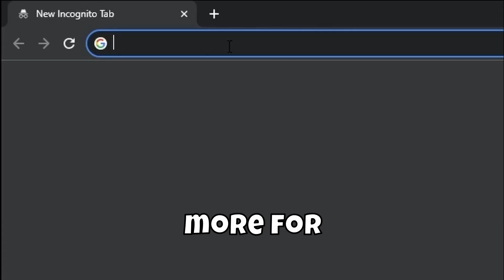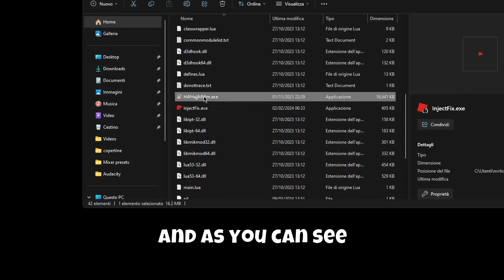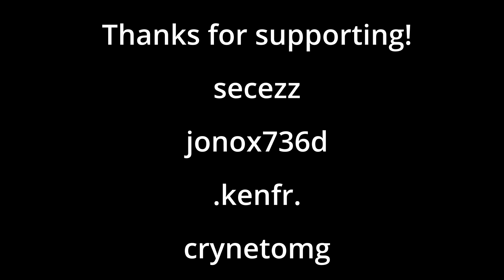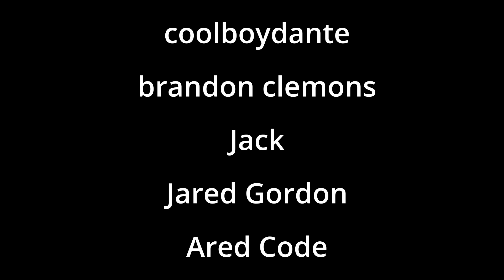Roblox "KRNL" Exploit No Tool, No Crash, No Emulator (WORKING BYFRON BYPASS ON WEB VERSION)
📌 Curious for more details? Read pinned comment